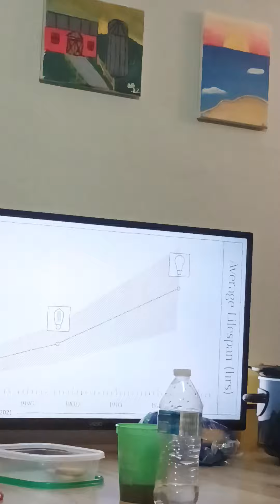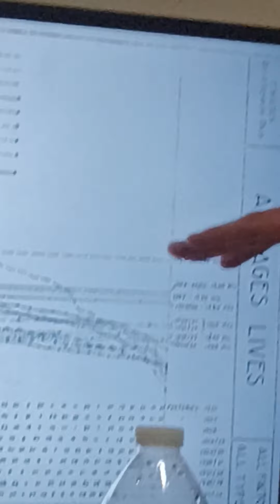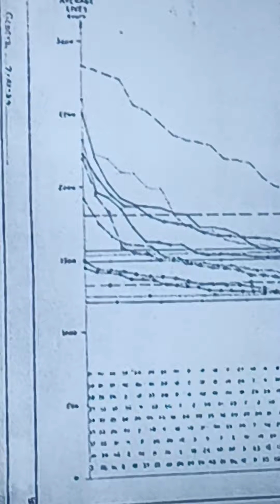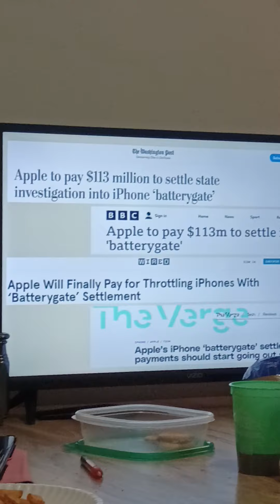Brandon's Lightbulb Mafia Rehearsal